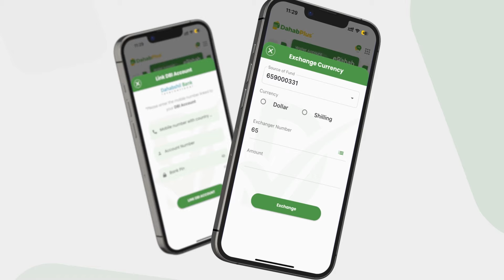Gudoomiye Shaatax " Maanta waxaan ka shaqeenaynaa in codka muwaadinka uu gaaro mesha ugu sareeyso.."